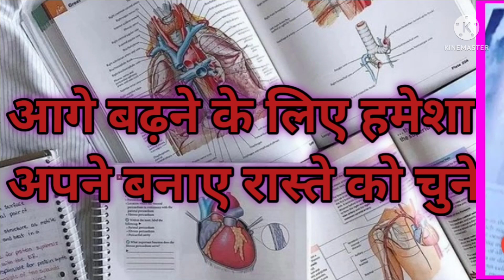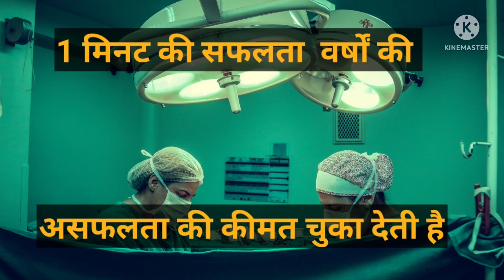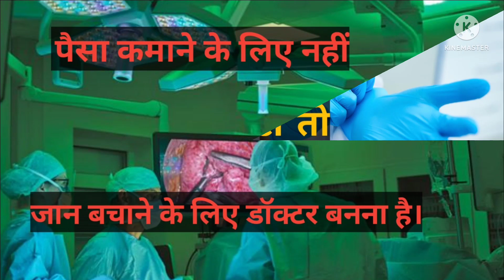NEET motivational video//आँखे बंद कर के जो एक चेहरा नजर ❤️💖🥰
Hello friend this video is very helpful available for Neet aspirants.

motivationvideo for neet
mbbs motivational video